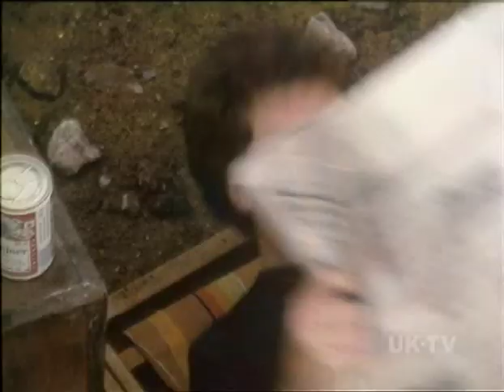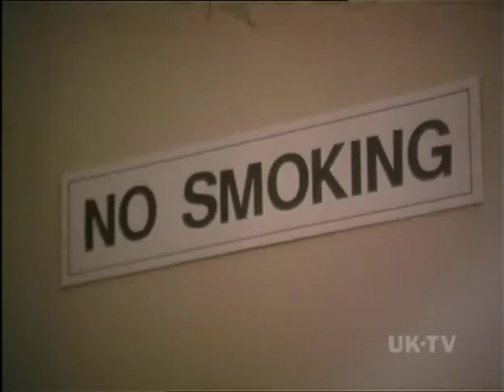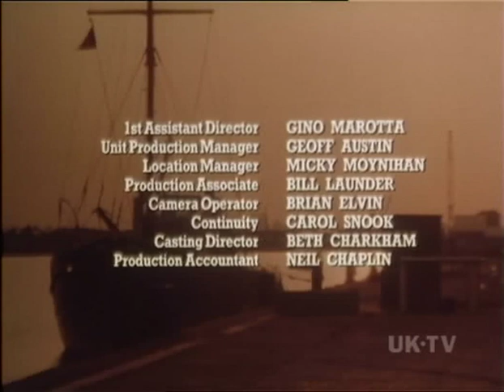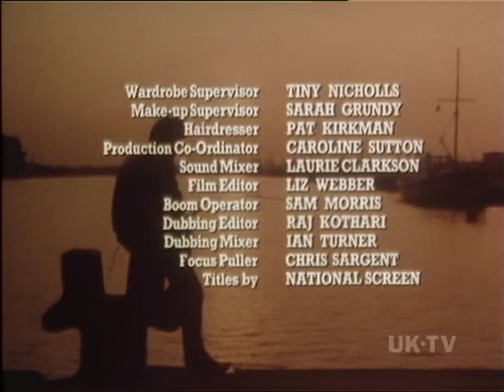Prospects - Subterranean Pig Sick Blues S01E07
Pincy thinks he can to pull off the 'perfect' bank robbery, whilst also launching a scam involving dirty magazines. However things don't quite go to plan.